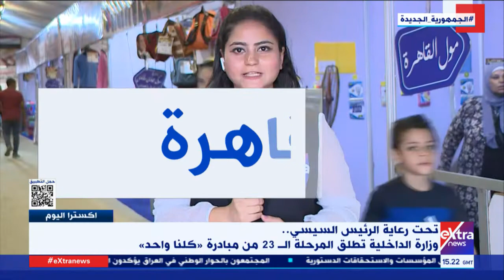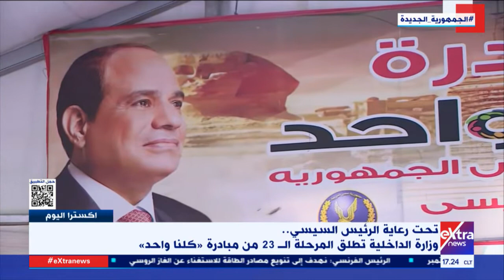ميرنا عادل مراسلة "إكسترا نيوز": إقبال كبير من المواطنين على منافذ مبادرة "كلنا واحد"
5 سبتمبر 2022